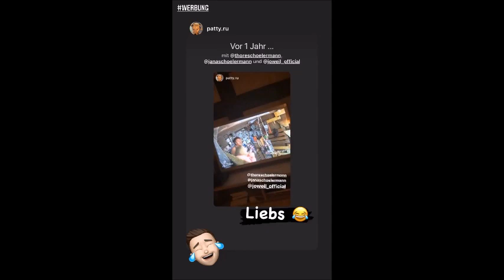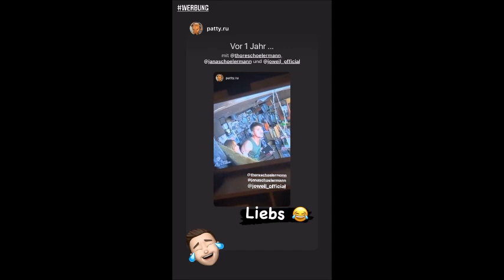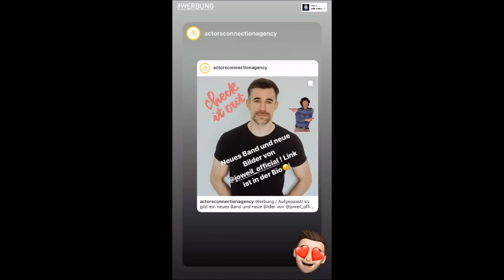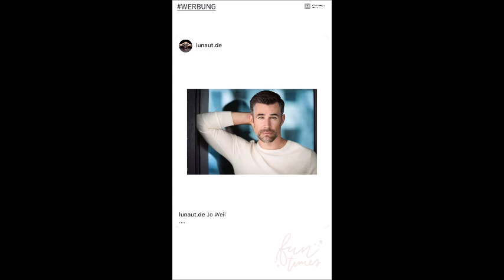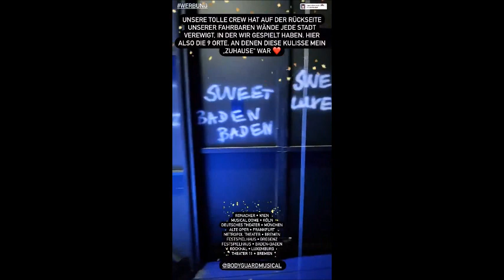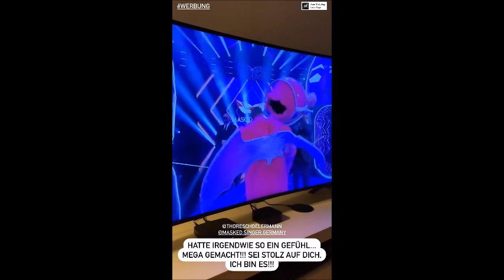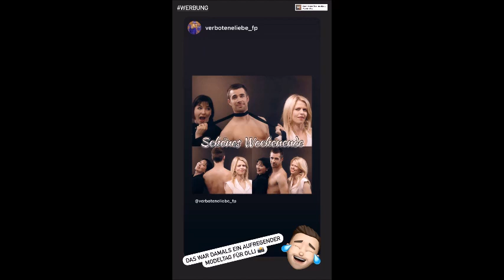01to21.03.2021 - Cooking, Sky, and memories for Jo Weil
If you think what i do on this channel deserved a little Something, it's your choice to click on this link :

Hugs

88Chrolli